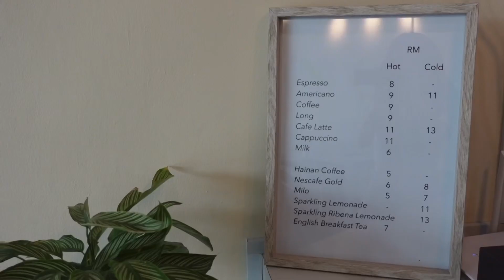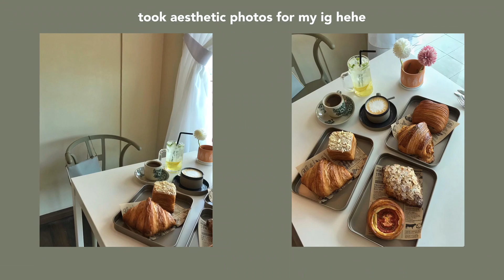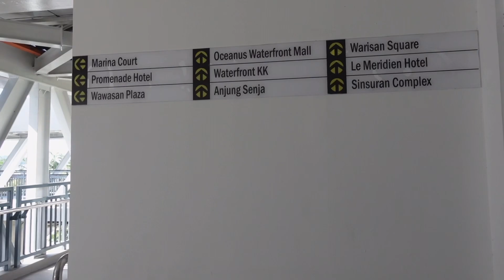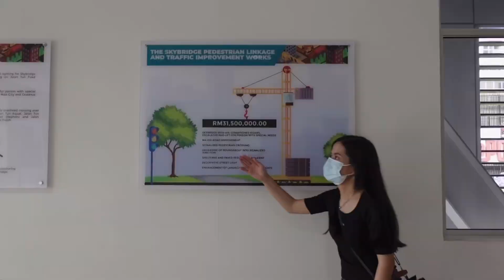new cute cafe in Penampang 🥐☕️ Skybridge Kota Kinabalu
please turn on CC for Eng Sub!